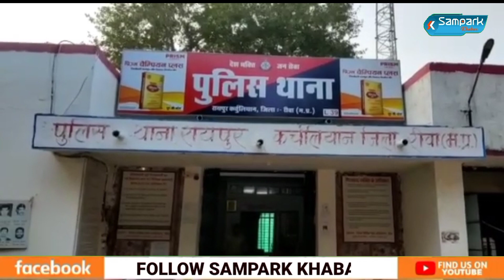MP News: देवर के साथ मिल कर पति की हत्या करने वाली पत्नी व देवर हुए दोषमुक्त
hatya karne wali patni hui bari
rewa se hui doshmukt
rewa lettest news